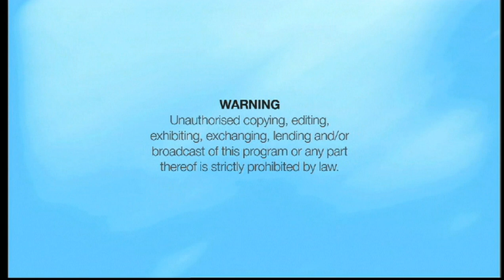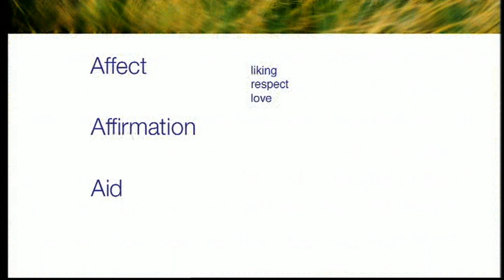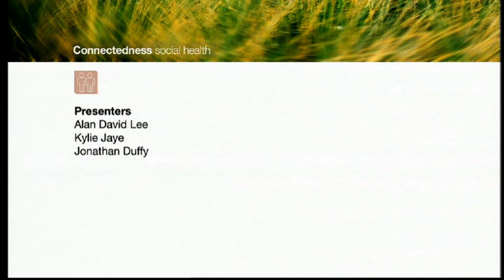CONNECTEDNESS - Social Health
Understanding the impact of relationships on physical and emotional well-being. Explore breakdown in society and the benefits of belonging to a community. Examine the links between faith and health.